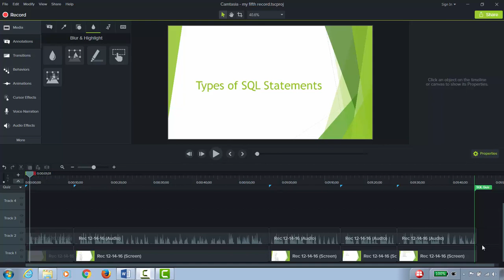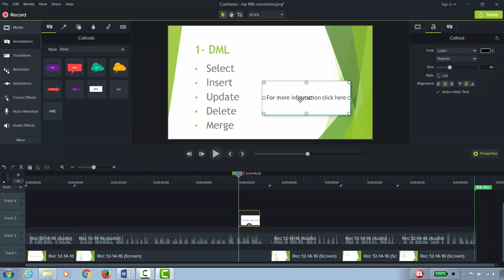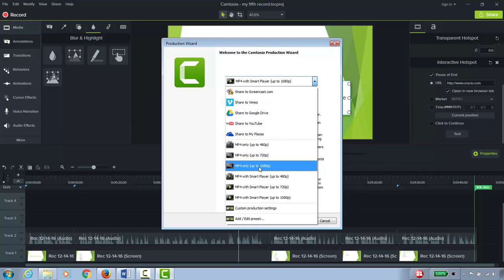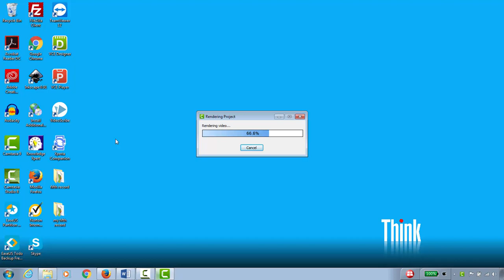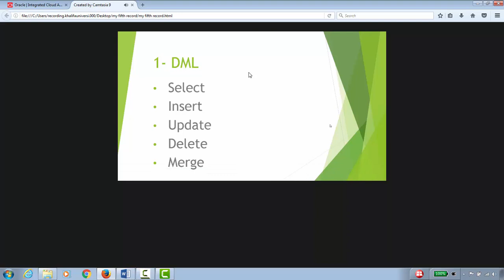67-Camtasia 9: Adding Interactive hotspot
كيف تعمل فيدوهات تعليمية احترافية باستخدام برنامج كامتيجيا
كامتازيا
كامتازيا ستوديو
كامتازيا ستوديو 9
تعديل الفيديو
تعديل الفيدوهات
camtasia
camtasia studio
camtasia studio 9
Video editing
تصوير سطح المكتب
Screen recorder